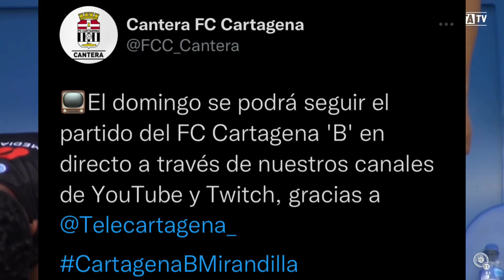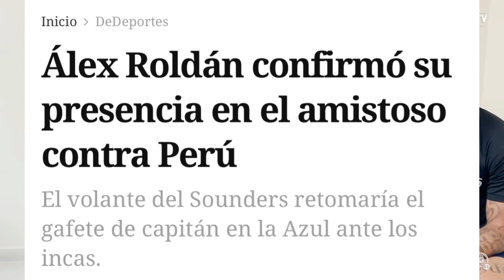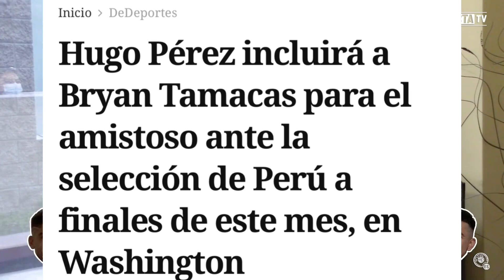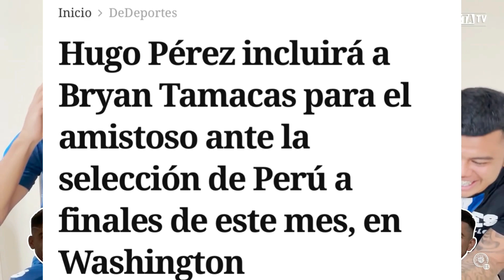ÁLEX ROLDÁN SÍ JUGARÁ CONTRA PERÚ/EL SALVADOR VS ALEMANIA LA FINAL/ENRICO DUEÑAS VS CÁDIZ